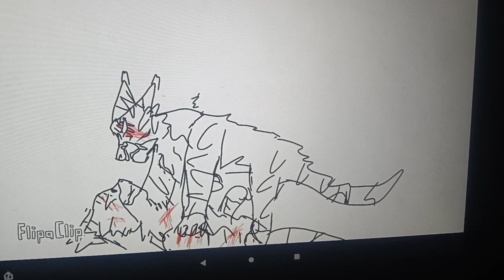StormStar's death (Warning Animal Death and Blood) @Tuckbutt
Hello everyone I decided to start using flip clip and I wanted to make the story on how my first ever warrior cats oc stormstar dies (Warning Animal Death) these characters are my OC's and you may not steal them